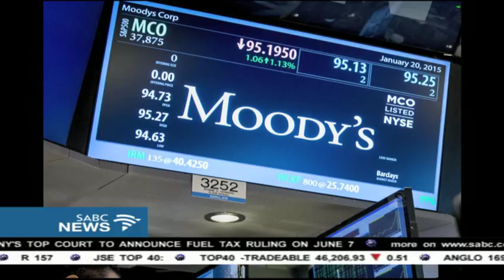What a technical recession means for SA and consumers: Ian Cruickshanks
The South African economy has moved into a recession.
This after the country's Gross Domestic Product decreased by  0.7% during the first quarter of 2017. This follows 0.3% contraction in the fourth quarter of 2016. An economy is technically in a recession following two-quarters of negative growth. Stats SA figures show the largest negative contributor to growth in GDP in the first quarter was the trade, catering and accommodation industry, which decreased by almost six percent and contributed negative 0.8 of a percentage point to GDP growth. The manufacturing industry contracted by 3-point- 7 percent and contributed negative 0-point-5 of a percentage point.
The Rand has extended losses by nearly one percent on the news.